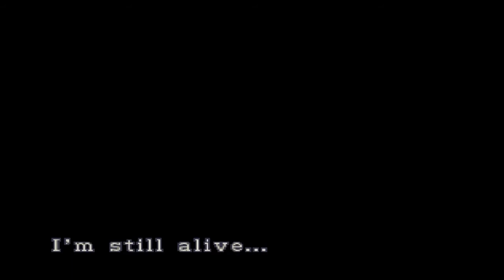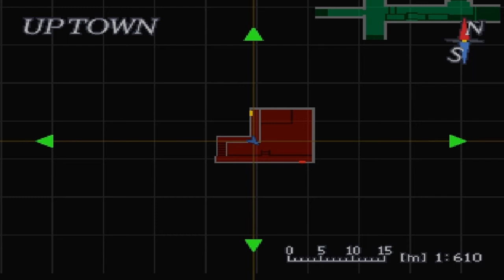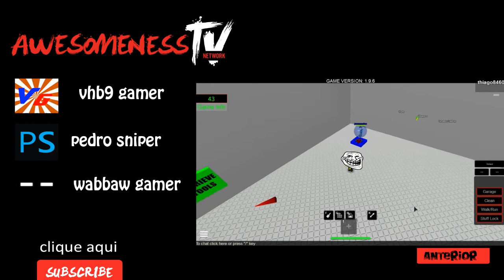Hora do espanto-Resident Evil 3 Gordão bolado #1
Leia Mais

não se esqueça do joinha+favorito :p :)